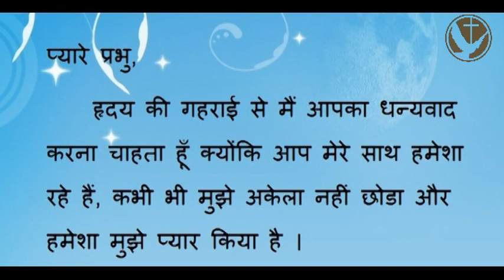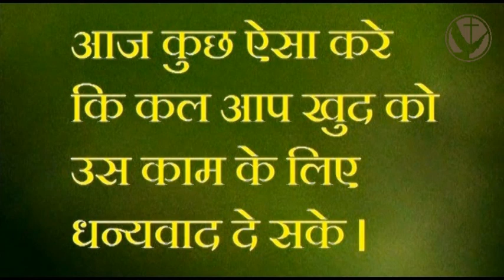धन्यवाद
THANKSGIVING:-
The Thanksgiving meeting was held in Pastor Devaprasad Singhs house on 16th November 2018 at 7:00 pm. Pastor Devaprasad and his wife Leena are blessed with two daughters and it was Sneha, their youngest daughters 5th Birthday.  They chose this occasion to thank God for helping the family when two years ago Sneha went through an eye surgery and God wonderfully helped them to recover from the anxious moments.

Pastor Devaprasad Singh is Pastor of Karjat Biblical Baptist Church in Karjat, Maharashtra.  My family is member of that Church.

१६ नवम्बर को पास्टर देवाप्रसाद सिंघ के घर धन्यवाद प्रार्धना सभा आयोजित की गई थी।  उनकी दो बेटियां है और छोटी बेटी का जन्मदिन भी था।  दो साल पहले उनकी छोटी बेटी स्नेहा का आँख का ऑपरेशन करना पड़ा और वे बहुत चिंतीत थे, लेकिन परमेश्वर ने अद्भुत रीतिसे उन्हें सहायता की और स्नेहा की आँख की समस्या ठीक हुई।  स्नेहा का ५ वा जन्मदिन भी था।

पास्टर देवप्रसाद सिंघ कर्जत बिब्लिकल बैप्टिस्ट चर्च के पास्टर भी है जहाँ मेरा परिवार चर्च जाता है।